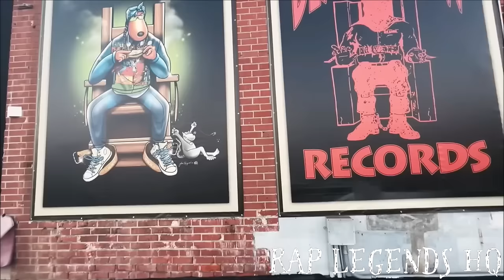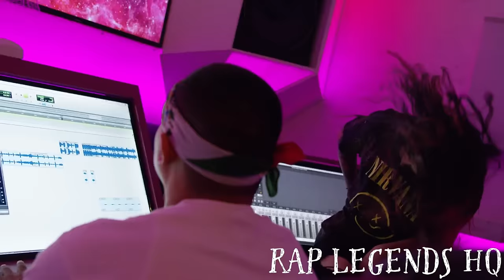🔥Santa Fe Klan ft. Snoop Dogg, Gera MX & Snow Tha Product - LOS PESADOS (MASHUP)🔥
Mashup hecho por Ritmikal Test

¡Este es un mashup y no una canción original de los artistas usados!

 Ritmikal Test elimino este mashup hace tiempo por eso decidí resubirlo

00:00 Intro
00:32 Snoop Dogg
01:14 Santa Fe Klan
01:56 Snow Tha Product
02:40 Gera MX
03:24 Outro

Santa Fe Klan, Snoop Dogg, Gera MX, Snow Tha Product, Los Grandes, Los Pesados, the big ones, Mashup, Rap Legends HQ, Remix, Rap, Hip Hop, 2023 / 2024